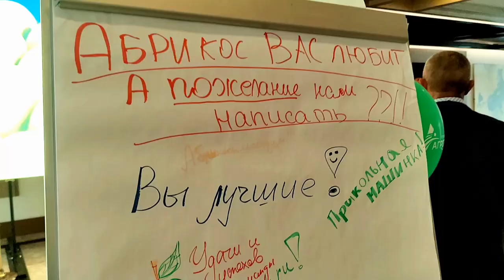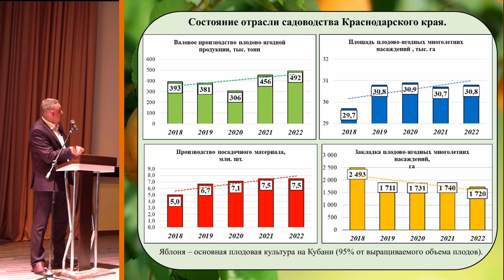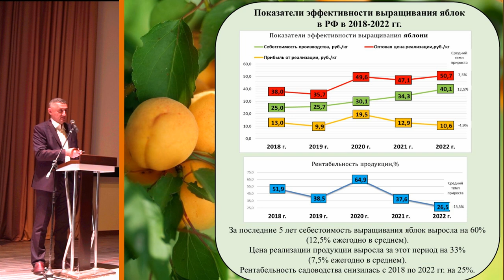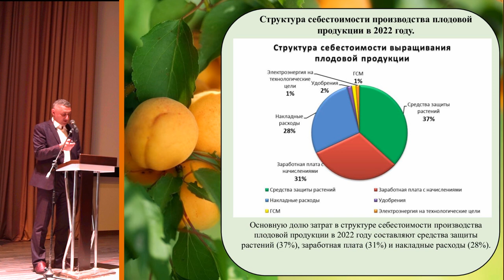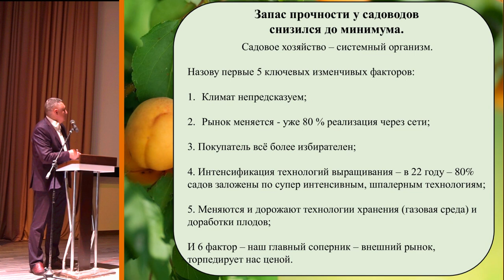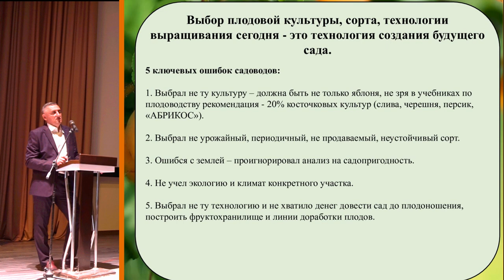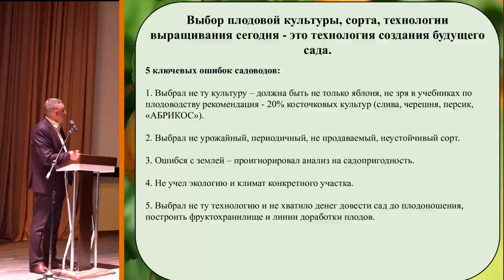Cадоводство в России: запас прочности заканчивается | Гала-конференция для садоводов «Абрикос»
В конце апреля в Геленджике прошла вторая гала-конференция «Абрикос». Её организовал союз «Садоводы Кубани» с просветительской целью – чтобы коллеги могли обменяться опытом.

– Садоводство – отрасль капиталоёмкая, и ошибки здесь стоят дорого. Поэтому надо учиться, совершенствоваться и идти вперёд, – объяснил гендиректор союза Николай Щербаков.

Таймлайн:
00:00 Форум садоводов - Гала-конференция «Абрикос»
00:33 «Запас прочности садоводов заканчивается» - Николай Щербаков, гендиректор союза «Садоводы Кубани»
09:03 «Резерв рентабельности – в устранении ошибок» - Александр Акимов, директор ООО «Южное ААА»: «Чтобы выращивать плоды было выгодно, хозяйствам надо, во-первых, кооперироваться для совместных закупок, а во-вторых, стараться избегать ошибок».

В Краснодарском крае садоводство развивается активно. В каждый из пяти последних лет регион закладывал не менее 1,7 тыс. га многолетних насаждений, причём 80% из них были представлены суперинтенсивными садами.

– За пять лет объём выращенной продукции увеличился на 30%, до 492 тыс. тонн. Это хороший показатель. Площадь многолетних насаждений выросла на 10%: было 29,7 тыс. га, сейчас – 30,8 тыс. га, – перечислил достижения отрасли Николай Щербаков. – Растут объёмы хранения, фруктохранилища оснащаются линиями для доработки плодов.

Развиваются и питомники. Сегодня Кубань производит свыше 7,5 млн саженцев. Это на 50% больше, чем в 2018 году, и вдвое больше, чем требуется региону для собственных нужд.

Впрочем, есть в отрасли и «отрицательные моменты».

– Дорожают все составляющие садоводства. За последние пять лет себестоимость выращивания плодов выросла на 60%. Это много. В 2018 году себестоимость производства килограмма яблока составляла 25 рублей, сегодня – 42 рубля, – привёл данные глава союза «Садоводы Кубани».

В структуре затрат при выращивании яблок 37% приходится на средства защиты растений. В этом году, по прогнозу союза, они подорожают на 10-15%. Ожидается повышение цен на удобрения и ГСМ. В результате себестоимость производства яблок поднимется ещё как минимум на 13%. Компенсирует ли цена реализации растущую себестоимость?..

По данным «Садоводов Кубани», в 2022 году прибыль от продажи яблок опустилась в среднем до 10,6 руб./кг (рис. 1), а рентабельность сократилась до 26,5%.

– Садоводство – отрасль, в которой хозяйство обязательно должно иметь запас прочности – на случай форс-мажоров, на развитие, на строительство холодильников. У нас этот запас прочности заканчивается. Уровень рентабельности садоводства низкий – в пределах 20% по краю. Поэтому надо искать пути, искать внутренние резервы, чтобы этому как-то противостоять, – подчеркнул Николай Щербаков.

Резерв рентабельности – в устранении ошибок

Чтобы выращивать плоды было выгодно, хозяйствам надо, во-первых, кооперироваться для совместных закупок, а во-вторых, стараться избегать ошибок. Такую идею высказал на конференции Александр Акимов, директор ООО «Южное ААА».

– Надо объединять информацию и делать выводы. Если люди не будут делать ошибок при подборе сортов, при подборе подвоя и всего остального, то развитие будет безболезненным, – сказал глава хозяйства.

Глава союза «Садоводы Кубани» перечислил наиболее частые упущения аграриев:

– делать ставку только на яблоню (следует 20% садов отдать косточковым культурам – сливе, черешне, персику, абрикосу);
– игнорировать анализ земель на садопригодность;
– не учитывать экологию и климат;
– не рассчитывать свои силы и финансы (когда не хватает денег довести сад до плодоношения, построить фруктохранилище и линии доработки плодов).
– выбрать не урожайный, периодичный, не продаваемый, неустойчивый к болезням сорт.